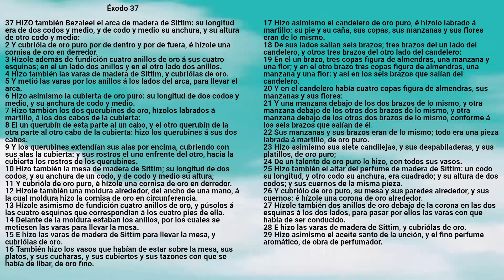Biblia: Éxodo Capítulo 37 - Reina Valera Antigua - Marcos A. Morales Gutiérrez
Libro de Éxodo